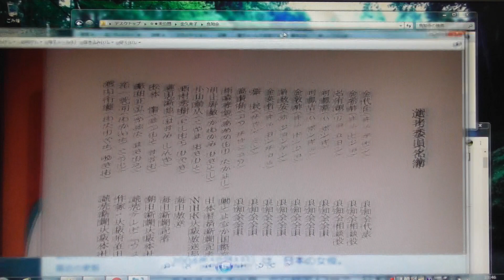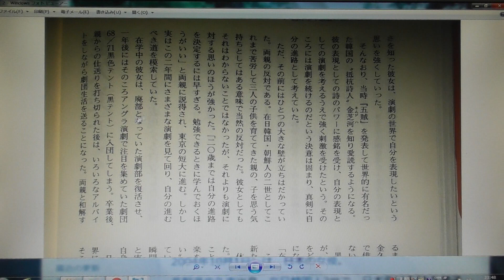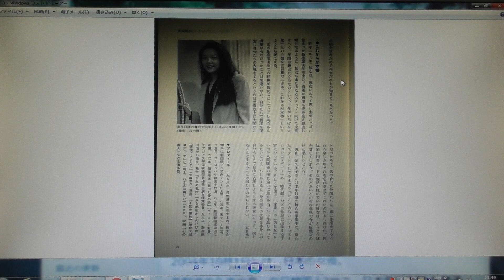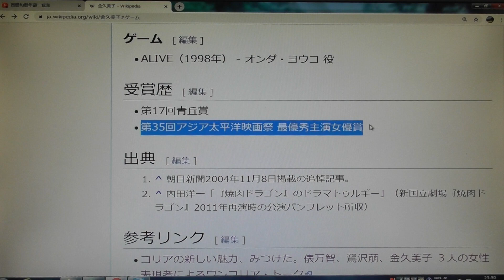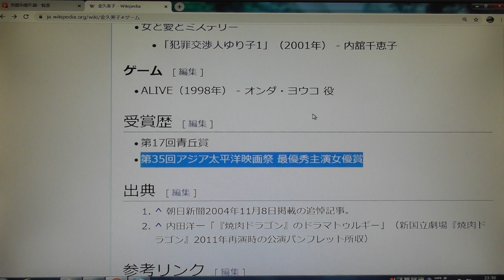在日有名人（舞台俳優、女優）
今回は女優として活躍された「金久美子」さんです。
映画やテレビドラマにたくさん出演されております。
「第35回アジア太平洋映画祭 最優秀主演女優賞」を受賞されています。
帰化されていないようですが、芸能界は在日・帰化人の影響力が大変強い業界のようです。